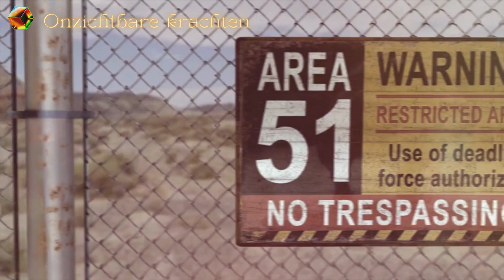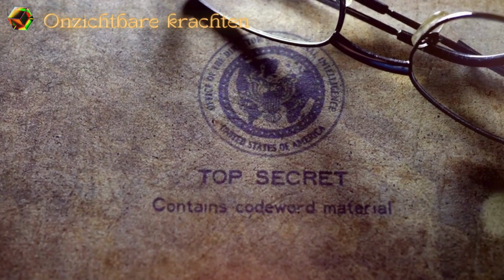Het Verborgen Gevaar van Teleportatie: Waarom Weten We Niet Wat Er Echt Gebeurt?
Stel je voor: een technologie die je in een oogwenk naar de andere kant van de wereld kan brengen. Klinkt dit als sciencefiction? Wat als teleportatie al bestaat, maar bewust voor ons verborgen wordt gehouden? In deze video duiken we diep in de geheimen achter teleportatietechnologie. Van kwantumfysica tot geheime overheidsprojecten en verontrustende complottheorieën – we onderzoeken het allemaal.

Waarom zouden regeringen en machtige organisaties zo’n baanbrekende technologie verbergen? Is het uit angst voor misbruik, of speelt er een duisterder agenda? En wat als teleportatie al wordt gebruikt door een selecte groep, verborgen voor de ogen van de wereld?

Deel je gedachten in de comments – ben jij klaar voor de waarheid?